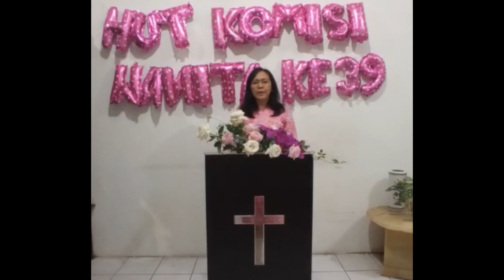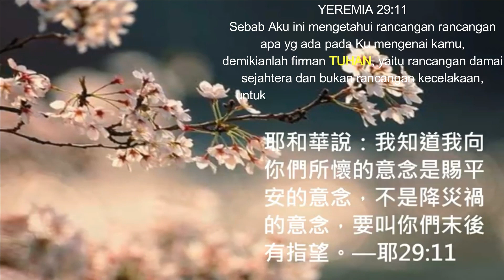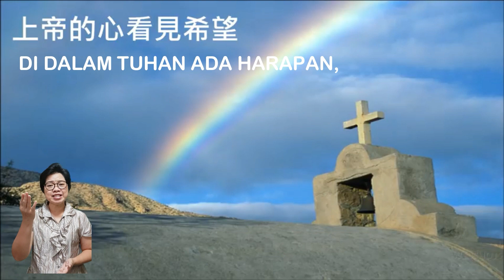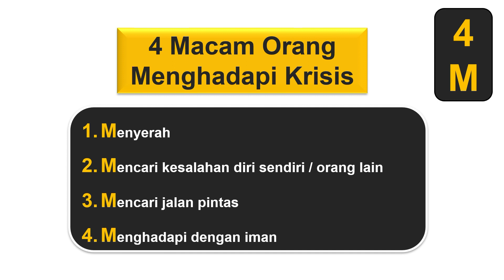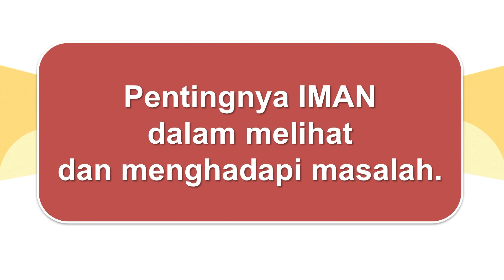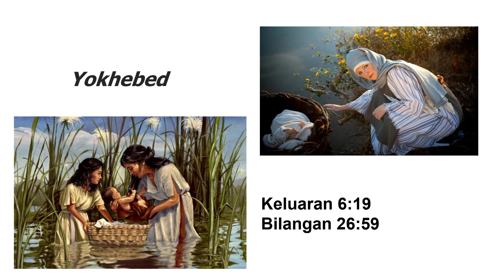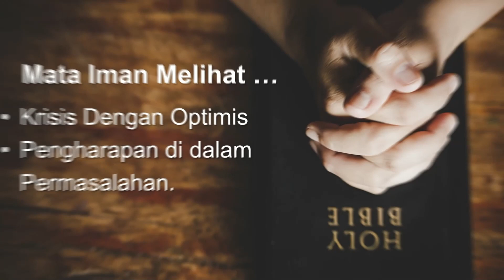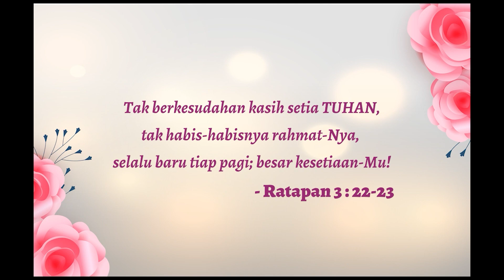PERSEKUTUAN ON LINE HUT KOMISI WANITA GKY PLUIT | JUMAT 16 APRIL 2021 PK 10.30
PERAYAAN HUT
             KOMISI WANITA
                   GKY PLUIT

Oleh anugrahNya Komisi wanita Pluit boleh melewati perjalanan pelayanan 39 tahun, kami mengundang Ibu2 merayakan Hut KW ke 39🎂

Hari/tgl : Jum’at, 16 April 2021
Pukul     : 10.30 WIB
Tema     : “MATA IMAN YANG LUAR BIASA”
Oleh      : GI Eliyani Sugicahyono
Acara   : Sharing & Pujian Solo

Marilah Ibu ibu, kita bersama bersyukur pada Tuhan dalam perayaan ini, Tuhan Yesus memberkati🌷🙏